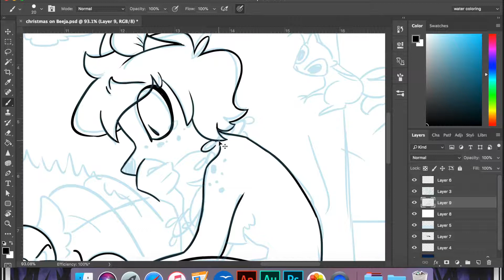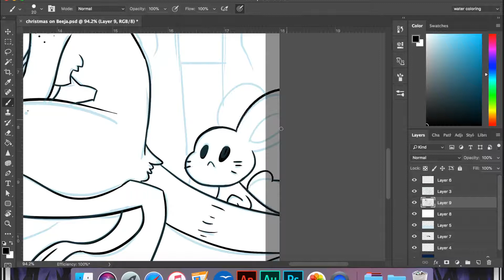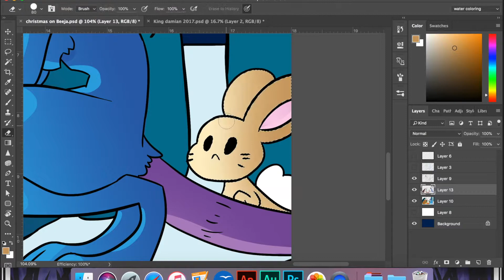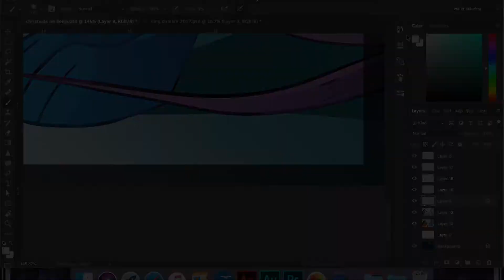Hope Everyone Had A Happy Holiday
A Cannibunny + Dokibear speedpaint for you, watch the magic!

We made it everyone! Here's to a new year and a fresh start, and let's all try not to mess up 2018 :D

Into music by Edvard Greg (Deficio Remix)